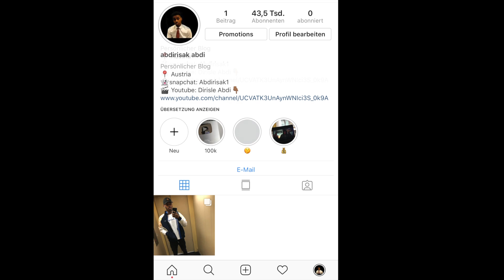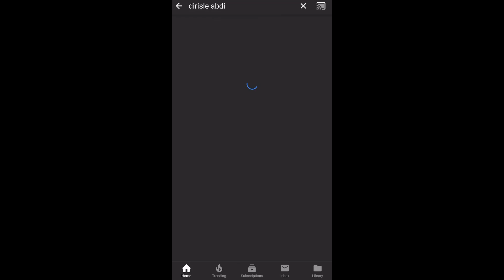HADAAD QOSLIWAYDO LACAGTAADU WAA CELIS PART 2\DIRISLE ABDI